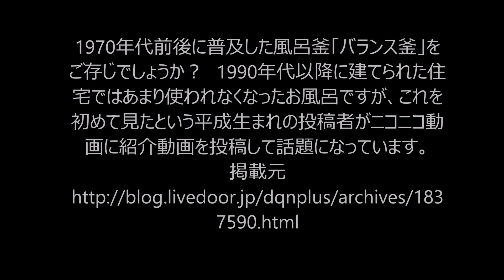「うわぁーこんな風呂釜みたことあるか？」 昔流行った「バランス釜」が話題に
1970年代前後に普及した風呂釜「バランス釜」をご存じでしょうか？　1990年代以降に建てられた住宅ではあまり使われなくなったお風呂ですが、これを初めて見たという平成生まれの投稿者がニコニコ動画に紹介動画を投稿して話題になっています。